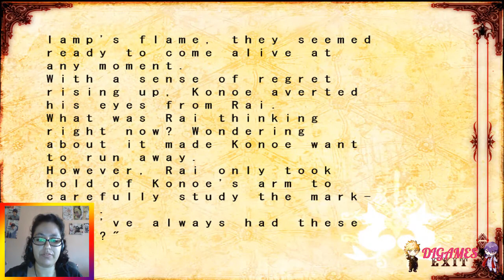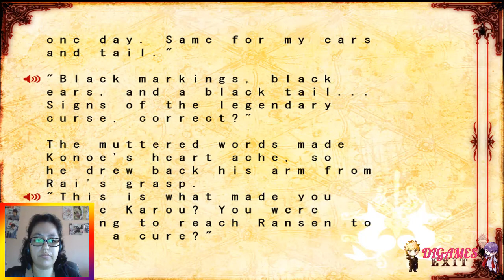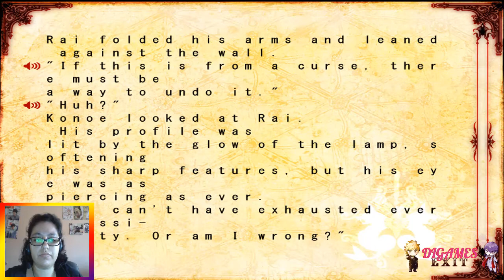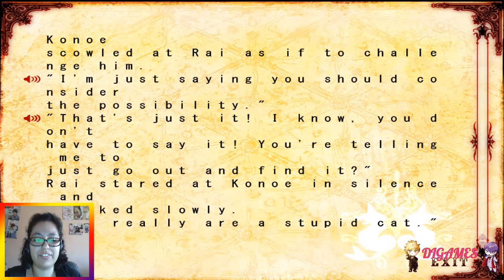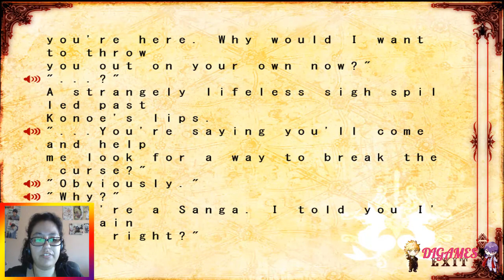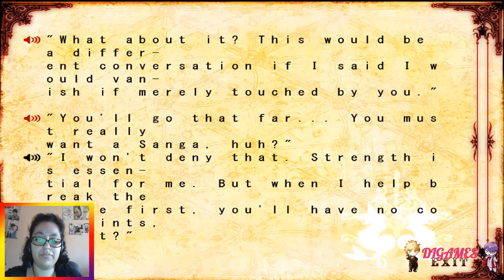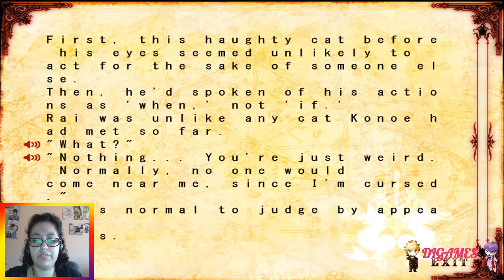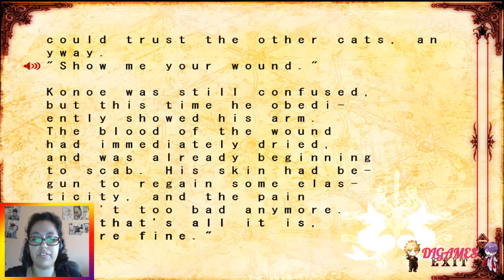Lamento Beyond the Void (Ruta Común) #31 - ¡RAI, EL MANO LARGA!